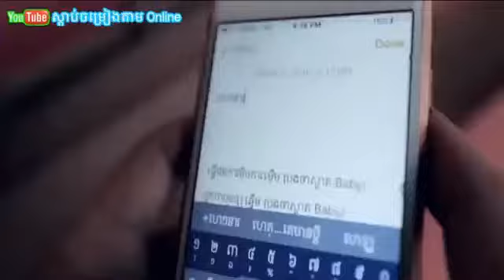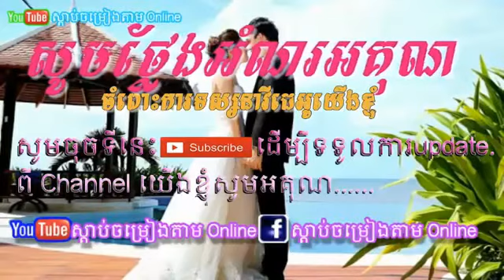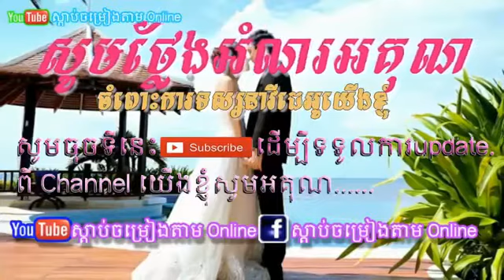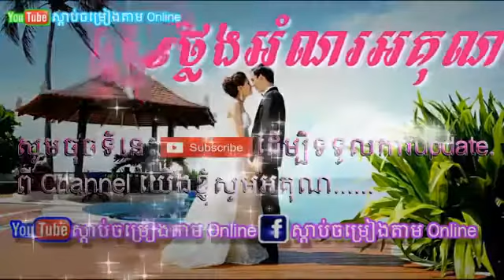នារីសក់ខ្លី/Neary Sok kley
នារីសក់ខ្លី/Neary Sok kley នារីសក់ខ្លី/Neary Sok kley ច្រៀងដោយៈ ប្រុស ឡា full MV 2016